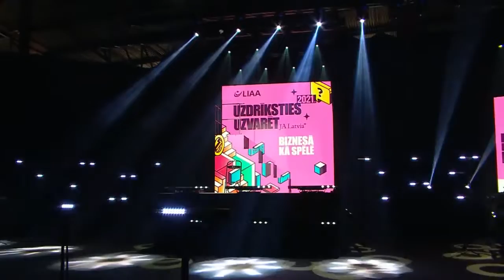ReGrain UzdrīkstiesUzvarēt 2021